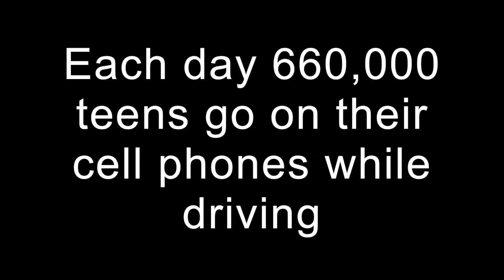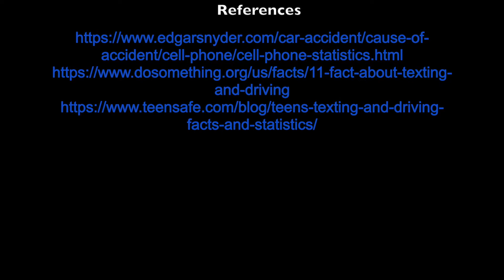Public Service Announcement: Distracted Driving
Video created by Dillan Dlouhy in Multimedia class at Clarkson Public Schools. Public Service Announcements were made to bring awareness to certain causes.